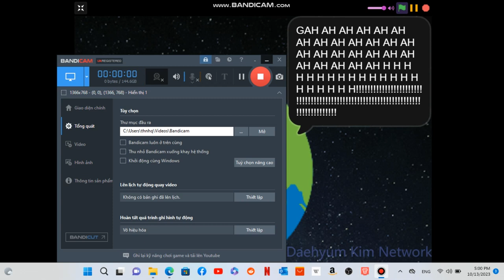Daehyum Kim Ruins the Halloween Party at MR. PICO'S HOUSE?!?!?!???!!? (Part 3)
Daehyum Kim's WHOLE family is going to Mr. Pico's House to celebrate Halloween, and Daehyum Kim HATES Mr. Pico's house, so what will she do? What are the huge consequences? Watch if you want to find out...

Feel free to upload this episode and other episodes of mine to YouTube! :)

Note: I do not hate Daehyum Kim. Also, please don't take this too seriously.
And sorry if there are glitches or bugs. Enjoy this long Halloween episode! :D
Notes to:
@iPhone_ATT_TWC115 for inspiration, backdrops, sprites, and lots more!
@sweetcakefamily and Maria Oliganian for the intro
@DEMCHPAV001 for Christmas lights
@SSTeller for the Christmas tree
@NGG_OFFICIAL, @Squidly06, and @MagicBFFSANTICS for Nano's grandparents, Nico's family, the Dinosaur Cop, Natasha, Nelson, Nadia, Principal Tera, Miss Giga, Tiara, Pico, Gabby, and Paco
@kittycheshire12 for Christmas cracker
@DrKatzInternational for "Charlie and Friends" sound effect
@Laserboi127 for Lenny face text ( ͡° ͜ʖ ͡°)
@SpectacularGames for iPhone vector
@yoshiandtails37 for the crying sound at the end
Songs: The Living Tombstone - Spooky Scary Skeletons and Game Over The Legend of Zelda: Ocarina of Time
(@CatFan12,  @nicky_kitty_777  ,  @DTLegendz  ,  @ScratchToonsNetwork-Powerful  ,  @MegaLeatherOfficial  ,  @Sisskanz-1  ,  @ixbacerezo1093  ,  @MrOmegaScratch1  ,  @LockAnimations  ,  @Rapidhedgehoganimationz  ,  @bokianimationsftl2017  ,  @alexbarrieretransit159  ,  @DrKatzInternationalYT  , and @Sonni704r for it.)